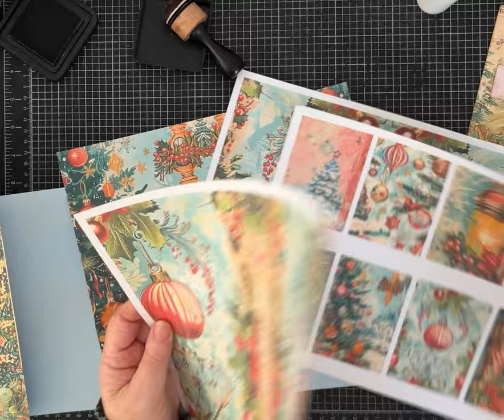Flippy Flap Folio Christmas Junk Journaling!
Fun Flippy Flap Folio- great for Christmas Journaling or Scrapbooking.  I think this folder would be a great hostess gift during the holiday season!

I used my Retro Christmas Junk Journal Kit available on Etsy

You can also check out my FAVORITE Digital Paper Kits on ETSY!

Measurements
Main Folio used 5 pieces of 8 inch by 10 1/2 inch paper.
Front cover Page score on the 10 1/2 inch side at 1 1/2 and 10 inches.
Page 2 score on the 10 1/2 inch side at 8 1/2 inches.
Page 3 score on the 10 1/2 inch side at 1 1/2 and 7 inches.
Page 4 score on the 10 1/2 inch side at 1 1/2 and 10 inches.
Page 5 score on the 10 1/2 inch side at 1/2 and 8 1/2 inches.

Extra Page that is attached to the inside front cover measures 5 3/4 x8 inches.  Score at 4 3/4 inches.

Large diagonal pockets for inside front and back covers
2 pieces that are 6 x 8 inches.  (watch video to see how to make the angle. There is also an option to make one pocket with a smaller piece of paper if you choose)

Large top load pocket for back cover flip page  5 1/2 x 8 inches.

Please visit me on my other social media accounts!

If you would like to find some of the supplies I used making this project, you can shop my favorite crafts tools and supplies for journal making on Amazon by using the link below.